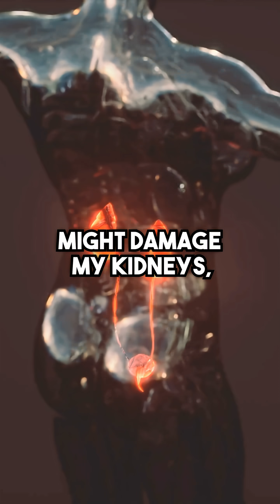Is Creatine Bad For Your Kidneys? (Here's Your Answer)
Is creatine bad for your kidneys?

I see this question a lot, so I want to clear it up.

Creatine is a safe supplement that has many benefits.

The reason this myth exists, is that creatine gets broken down into creatinine.

High creatinine levels can be an indicator of kidney dysfunction.

BUT…

If you’re supplementing with creatine, this is a natural effect of higher creatine intake.

It doesn’t increase the chances of kidney dysfunction!

Creatine is perfectly safe to supplement with, and I would highly recommend it.

Follow @fitfatherproject for daily health advice!